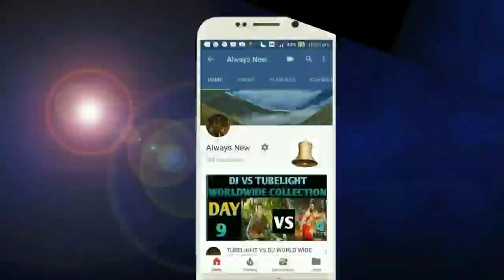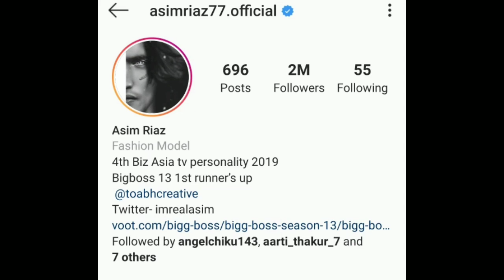Big News, Asim Riaz Ne Instagram kiye 2Million Followers Complete,Next Target 3Million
Asim Riaz Instagram,
ASIM Riaz Followers on Instagram,
Sidharth Shukla,
Asim Riaz ,